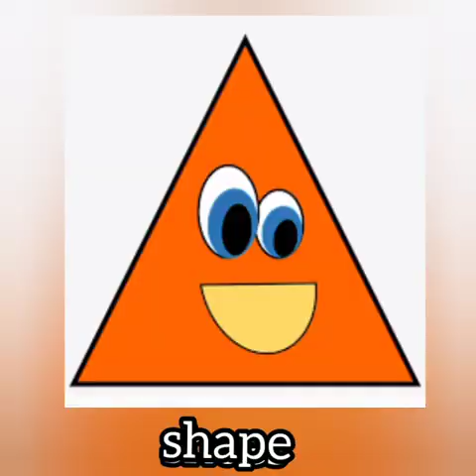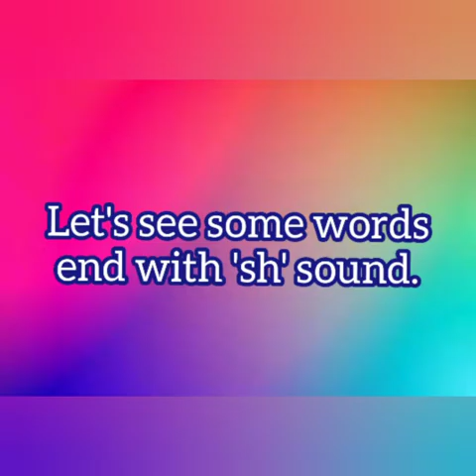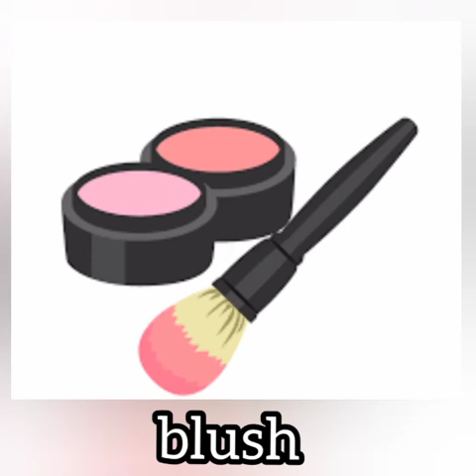'Sh' sound words